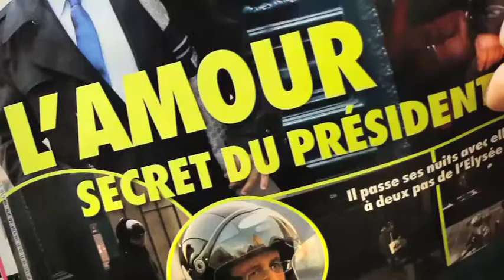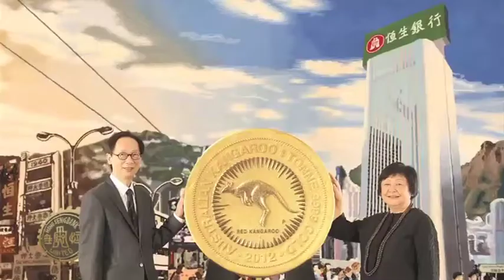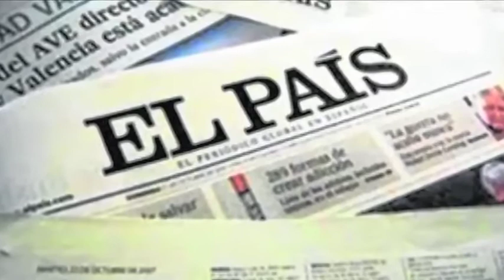Resumen Internacional 10/01/14